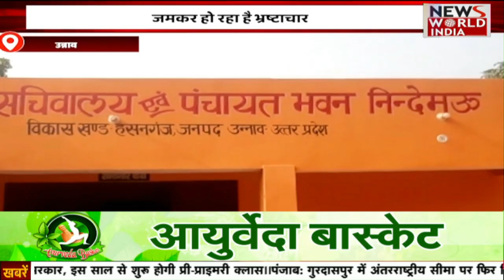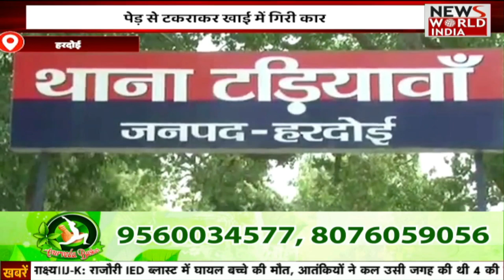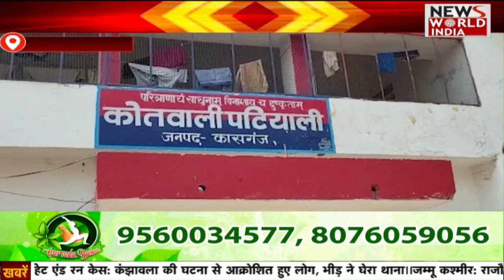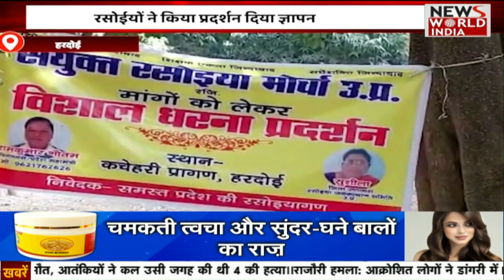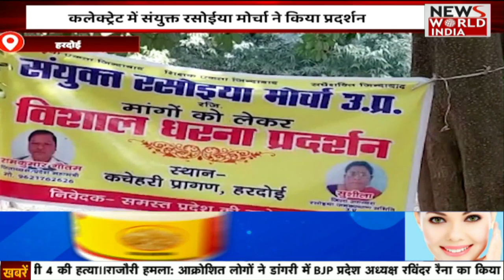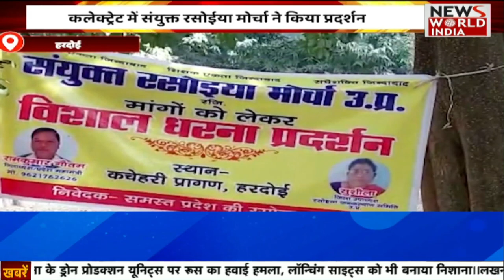देखिए 9 बजे की बड़ी खबरो का खास Bulletin | Top Headlines Bulletin